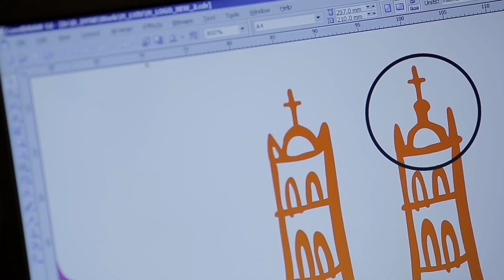Феномен Львова - фільм про львів'ян. Юрій Крукевич. Лого Львова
Феномен Львова - фільм про львів'ян. 2015 рік